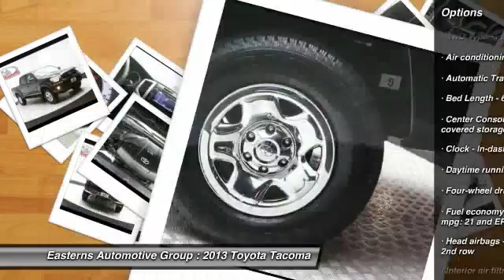2013 Toyota Tacoma DC, Maryland, and Virginia 93580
2013 Toyota Tacoma Base V6 - $28195

Pick up this Black 2013 Toyota Tacoma, available today at Easterns Automotive Group. Featuring Automatic transmission, it has 35758 miles. This could be the one you've been searching for.